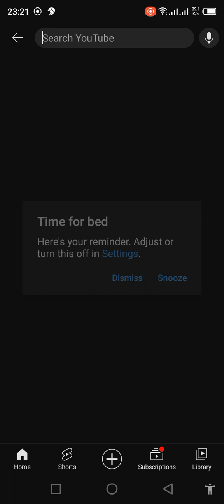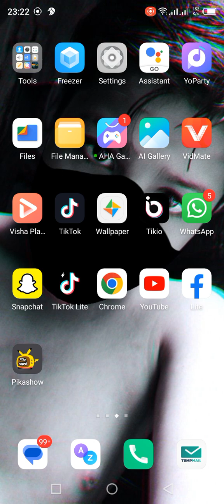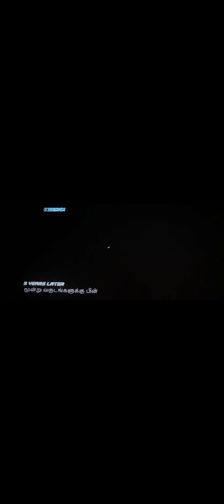PATHAAN jhoomejopathaan # PATHAAN